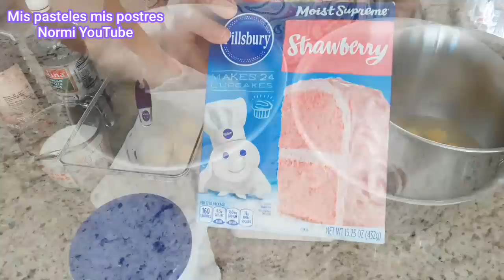Pan Esponja De Vainilla Y Marmoleado De Fresa Para Pasteles Tres Leches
INGREDIENTES
2 TAZAS DE HARINA TODO USO
1 CUCHARADA O 1 1/2  DE POLVO PARA HORNEAR
12 HUEVOS MEDIANOS
1 TAZA DE AZÚCAR(o al gusto)
200 ML DE LECHE CALIENTE O TIVIA
1 CUCHARADA DE VAINILLA
1 CUCHARADA DE MANTEQUILLA VAINILLA DE 15ML
 ESTA RECETA ES PARA 2 MOLDES DE "10" 25 CM
a 350 f
180 c
Yo los deje 50 minutos ( pero forfavor checa que en tu horno pueda que esten en menos tiempo, cuando pongo mi horno en convencional le subo a 360 por 40 minutos.

PARA EL MARMOLEADO HICE 1 CAJA DE PAN DE FRESA Y ESA MISMA FORMA HAGO EL DE CHOCOLATE

RECETA PARA LAS 3 LECHES

Como embetunar un pastel en chantilly con bordes perfectos y como preparo el relleno de queso crema para mis rellenos

Gustas escribirme💌
Norma Carbajal

/UCUtFYCxYFNmyS5_-xyNsI9A